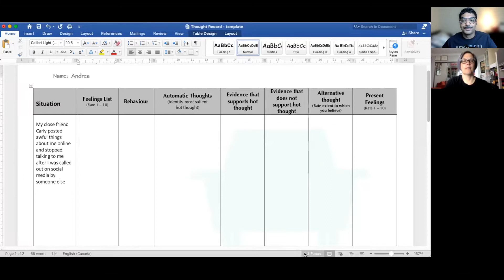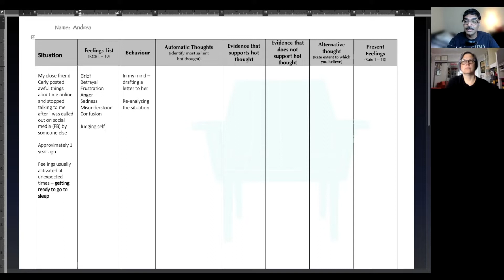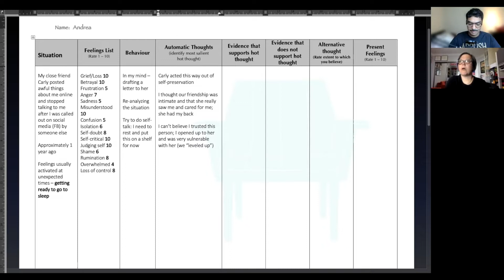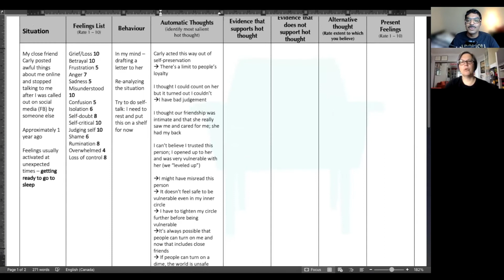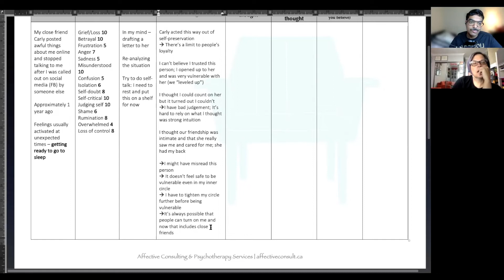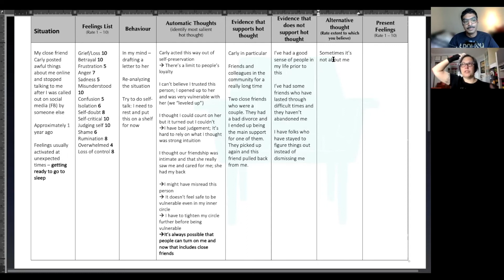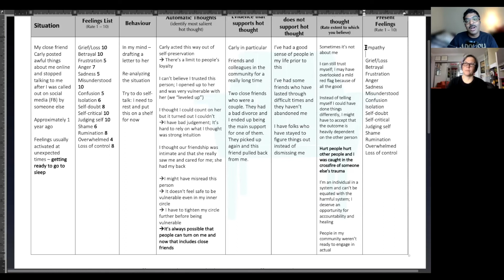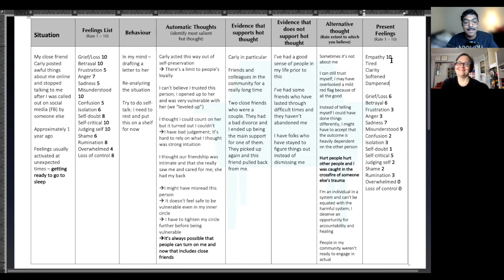E17 Performative activism and the betrayal of a close friend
If you were called out publicly (or worse, cancelled altogether), would your closest friends stick by your side and be there for you? In this episode, we examine the impact of being betrayed by close friends on social media for their own self-preservation. We also explore how the loss, grief, and trauma can permeate all future relationships and leave you with self-doubt anytime you decide to trust someone.
WATCH at thecbtdive.ca
LISTEN wherever you get podcasts!